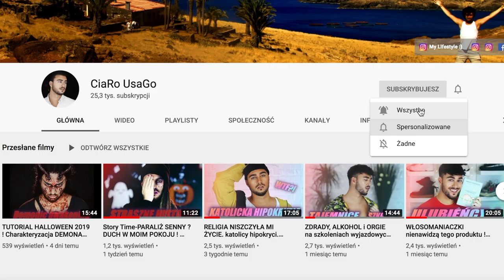NAJLEPSZA LOKÓWKA EVER !? ✂ CiaRo UsaGo :D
SPRZĘT

CANON 800D
CANON PowerShot G7 X Mark II
CANON 100D

OBIEKTYWY

MIKROFONY

Zalman ZM-MIC1